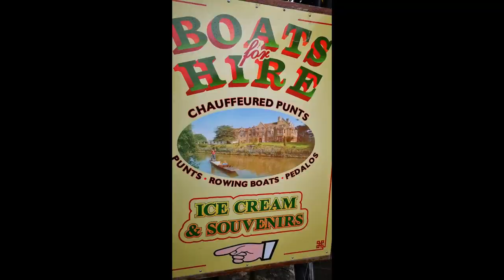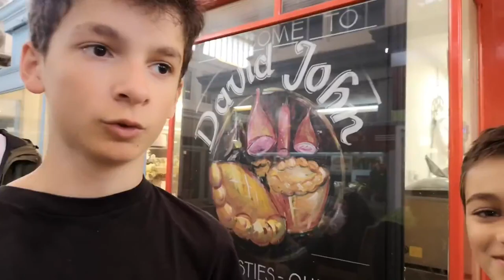Oxford Excursion 2023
Here we are with the class of 2023 discovering Oxford: the city of dreaming spires.

It's busy. It's international. It's inspirational and it's ours for the day.

More Than English co-director David Meddows used to be a lecturer at Oxford Brookes University, so he was our guide for the day. We got off the coach by the Ashmolean Museum and from there walked past Trinity College and under the Bridge of Sighs, named after the Ponte dei Sospiri in... where else (?) Venice.

Venice? So what do Venice and Oxford have in common? Well, while Venice's waterways are on an altogether bigger and more dramatic scale, Oxford nevertheless has its own proud tradition of leisurely travel of waterway. In Venice they have the gondola. In Oxford, we have the punt.

Winding our way through the ancient back streets, we walked half-way across the compact city centre 'soaking in the atmosphere' of the university colleges (that together make up the University of Oxford) and arrive at Magdalen Bridge for a punt on the river. This activity is in the tradition of Oxford University students who take picnics on punts and reflect on notions of philosophy, art and science.

***Warning: this video contains scenes of a duck attack on our students!***

(English joke - no ducks were harmed in the making of this video).

Crossing the road we immediately entered the vast campus and lands of Christchurch College, you know, the one whose dining room features in the Harry Potter movies.

From there a leisurely walk brought us to the Covered Market where students enjoyed looking around the boutique shops.

Our final destination was inevitably the Westgate Shopping Centre which provided students with a well-earned opportunity for retail therapy and a chance simply to relax and spend time together conversing in their linguafranca: English.

A fantastic day: congratulations to all our students.